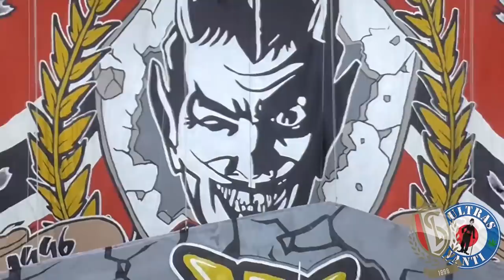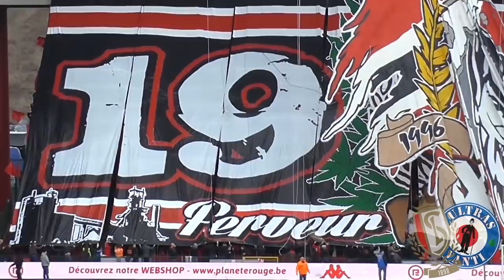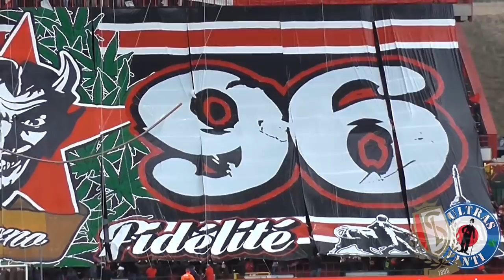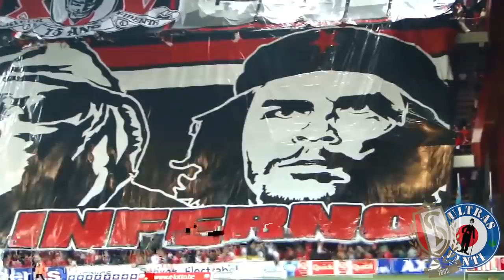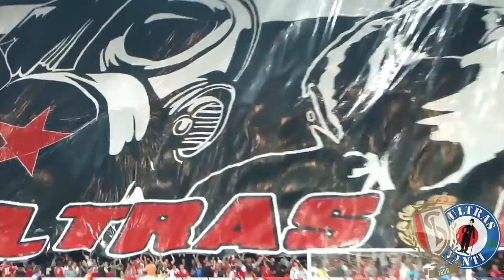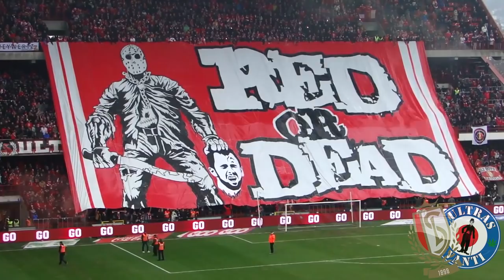STANDARD LIÈGE ULTRAS - BEST MOMENTS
Le Standard de Liège est connu comme l'un des plus grands clubs de Belgique et est également réputé pour ses supporters qui se distinguent des autres comme étant le meilleur public de Belgique1,2.

L'ambiance du club est régie par plusieurs groupes de supporters, dont les plus connus le Kop Rouches 68 (KR68), le Hell Side 81 (HS81), les Ultras Inferno 96 (UI96) et le Publik Hysterik Kaos 04 (PHK 04), qui sont fédérés par La Famille des Rouches qui regroupe environ 70 clubs de supporters réparties dans toute la Belgique, ce qui représente environ 14.000 membres abonnés. À noter que pour la saison 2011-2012, il y a 25.000 abonnés permanent pour chaque match à domicile. Comme beaucoup de clubs comptant un grand nombre de supporteurs, le Standard de Liège bénéficie également du support de nombreuses personnalités belges, telles que Michel Daerden, Philippe Gilbert, Didier Reynders, Guy Quaden, Yves Leterme, Jean-Louis Lahaye, Melchior Wathelet, Martin Charlier ou encore Jean-Michel Javaux.

Les Ultras Inferno 96 sont un des principaux groupes de supporters du Standard; les membres de ce groupe sont basés en Tribune 3 avec le Hell Side 81.

Surnommés UI96, ils se définissent comme un groupe de supporters anti-fasciste et anti-raciste8.

Fondé en 1996, ils incluent le mouvement Ultra au sein du Stade de Sclessin, surnommé l'Enfer de Sclessin dont le nom Ultra Inferno. Ce groupe montre qu'il soutient l'équipe du Standard à l'aide de tifos, banderoles ou encore divers chants.

Pour ce faire, une ASBL fut créée en 2002, à savoir la COSA SL (Cellule d’Organisation de Spectacles et Animations Standard de Liège).

Cette association met à la disposition du groupe un local avec plusieurs pièces, 2 étages, 2 bars, une cour, etc9...

L’association est gérée de manière autonome par les UI96 mais aussi le Kop Rouches 68, le Hell Side 81 et le PHK04 depuis9.

Les Ultras Inferno sont répartis en cinq sections : les Ultras Inferno Hainaut, les Ultras Inferno Bruxelles-Brabant, les Inferno Girls, les Gioventù Inferno et les Ultras Ganja Crew ou Freak Group10.

Ultras Inferno Hainaut: C'est lors de la saison 2001/2002, que deux membres actifs du groupe eurent l’idée de créer une section UI96 dans la région de « Mons-Borinage », dans le Hainaut. La Section Mons-Borinage devient donc la première section du groupe11.
Ultras Inferno Bruxelles-Brabant: C'est lors de la saison 2002/2003, que deux membres actifs du groupe eurent l’idée de créer une section UI96 pour Bruxelles, afin de faire connaître le groupe dans cette région. Des membres de Bruxelles, mais aussi des Brabants12.
Inferno Girls: Elle a été créée en 2006 et est composée exclusivement de filles13.
Gioventù Inferno: Crée en 2008, cette section est en quelque sorte la « jeune garde » des UI96, autrement dit la relève du groupe, les membres qui la compose sont âgés entre 15 et 20 ans14.
Ultras Ganja Crew ou Freak Group: Cette section est à la base un délire entre quelques UI96 amateurs de Canabis15.